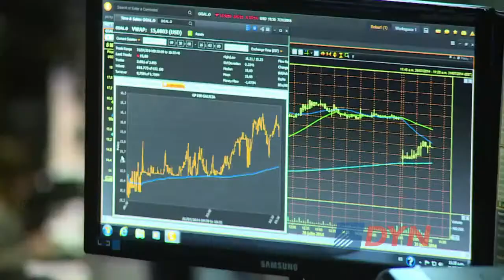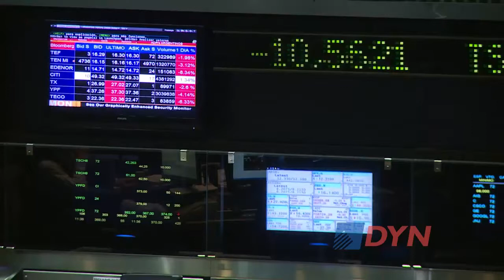"Una devaluación no es competitiva en la Argentina salvo que haya un violento ajuste"